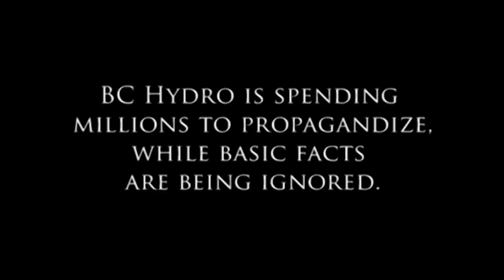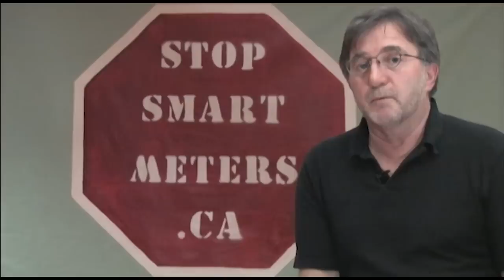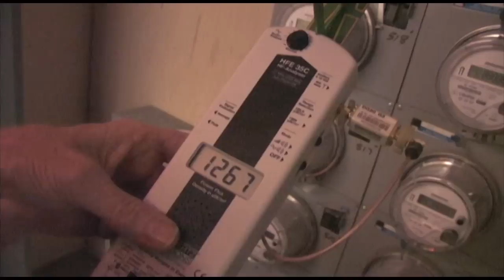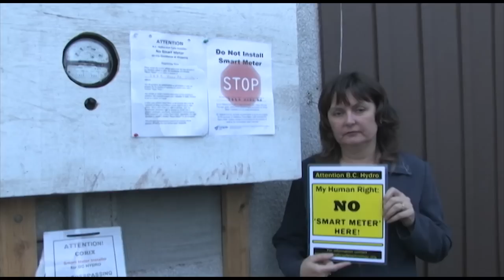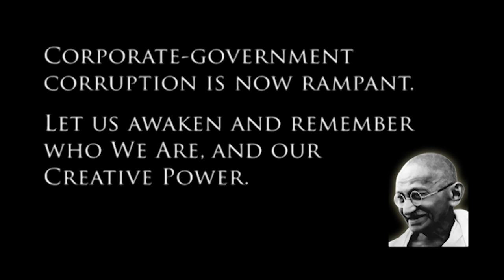Take Back Your Power [original trailer]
- 'Take Back Your Power' is a hard-hitting documentary film which exposes a technocratic agenda of control, and offers solutions for co-creating a better future. Based in BC, the film brings insight from throughout North America, Europe and the world - with expert researchers, insiders, politicians, doctors, and those affected by smart meter radiation. Exposed: 'big brother' corporate-government shennanigans, the real reason for huge energy cost increases, what's behind the health dangers, and more. Human beings everywhere are uniting, and we TAKE BACK OUR POWER.

(previous working title was Stop Smart Meters: The Film)